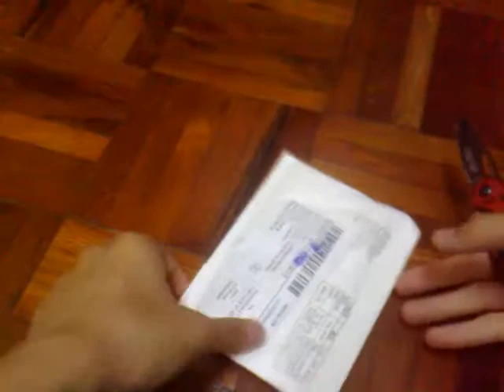Cheap 5mw Red Laser Pointer Unboxing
Its Not 5mw. It Was Like 2mw

Price: $2